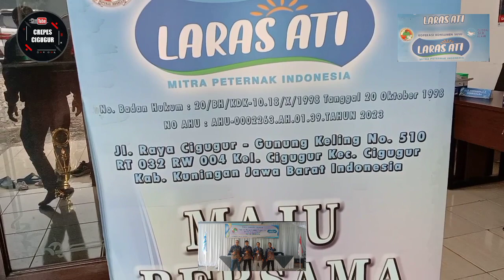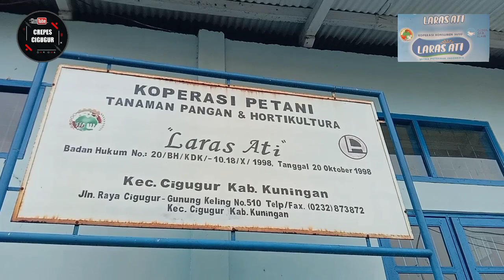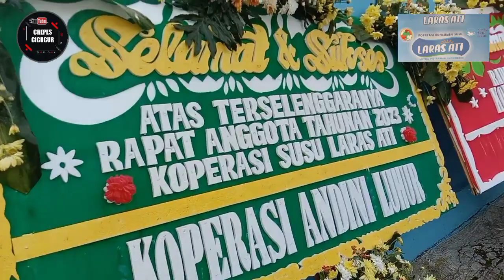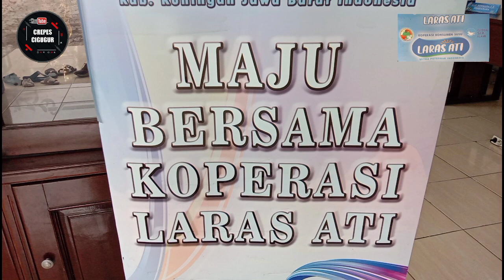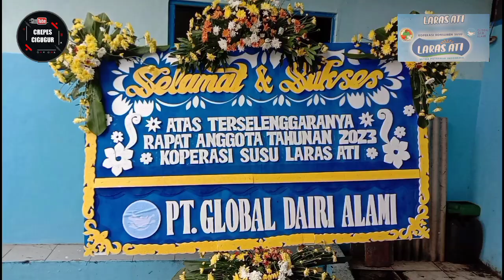SEKILAS INFO LARASATI CIGUGUR KUNINGAN JABAR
sekilas informasi tentang jud Larasati yand ada di jalan gunung Keling cigugur kuningan Jabar.